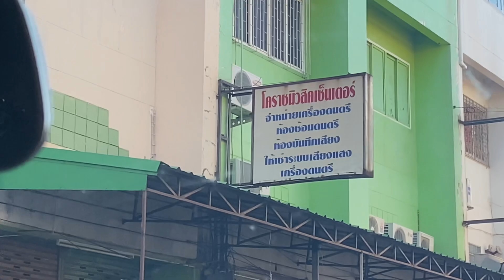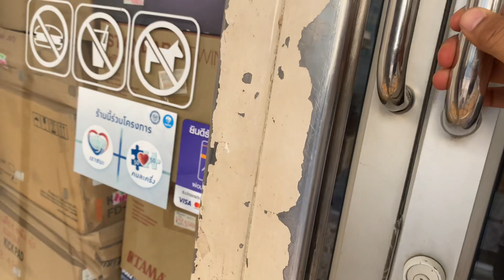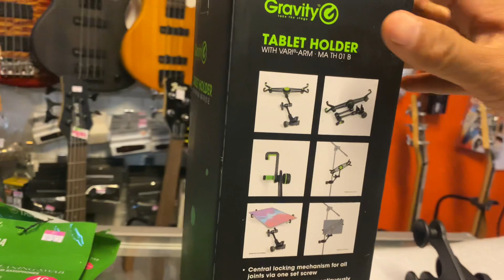อาจารย์เต้ยมาซื้ออะไรน้อง❗️